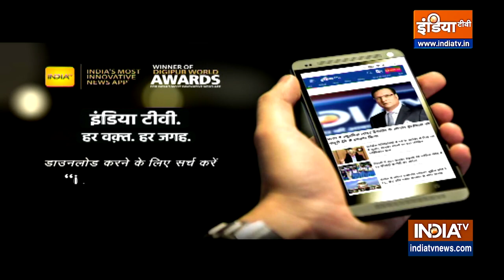Rafale: उलटा चोर चौकीदार पर बरस रहा था- BJP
फ्रेंच मैगजीन मीडिया पार्ट के खुलासे के बाद कांग्रेस और बीजेपी में घमासान शुरू हो गया है।  कांग्रेस ने मोदी सरकार पर करप्शन का आरोप लगाया है तो बीजेपी ने सीधे गांधी परिवार पर अटैक किया है। संबित पात्रा ने कहा कि भ्रष्टाचार का पता 10 जनपथ है। संबित ने राहुल गांधी पर हमला बोला और कहा कि राफेल डील पर राहुल गांधी ने झूठ फैलाया। संबित पात्रा ने कहा कि इंडियन नेशनल कांग्रेस यानी INC का मतलब I Need कमीशन होना चाहिए